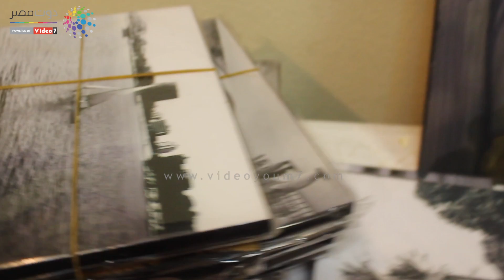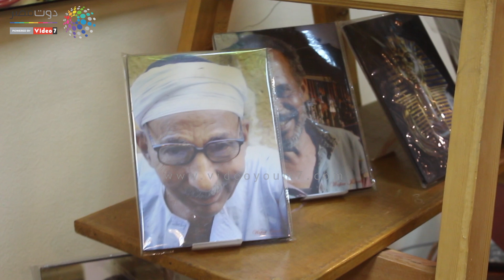وفاء توثق ملامح مصر وشعبها بالكاميرا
وراثة من نوع جديد إتخذتها من والدها الذي عمل كمدير عام لأحد البنوك، وأهوى التصوير الأبيض وأسود خلال مسيرة حياته،

شاهد ايضا